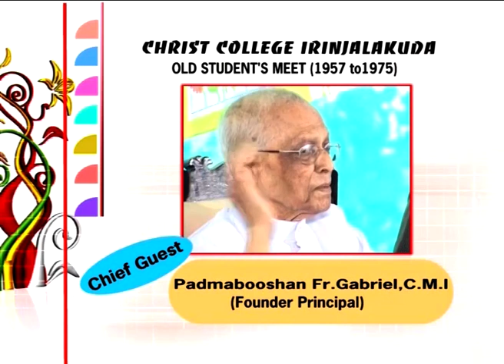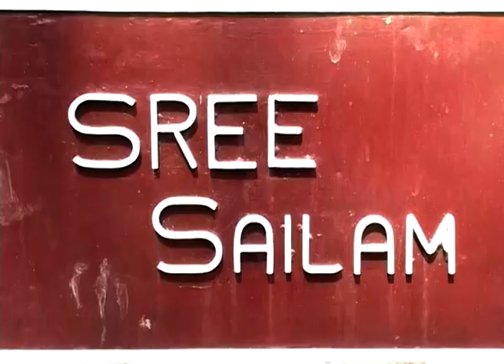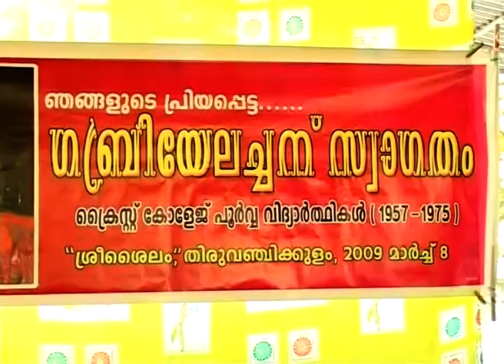ഒരു സൗഹൃദ പെരുമഴ.mp4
Fr.Gabriel & Old stuents of Christ College Irinjalakuda.(1957_75).Golden Meeting at the residence of Sasikuumar Kdr.